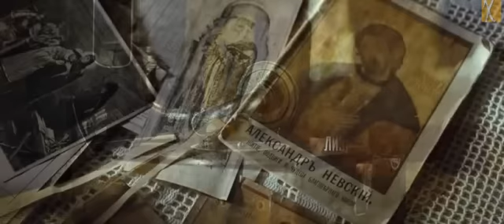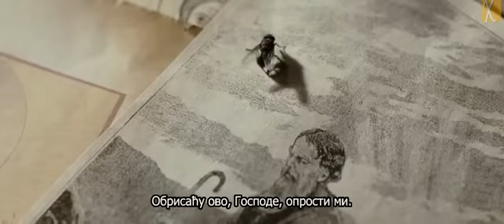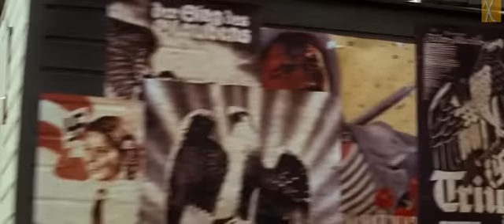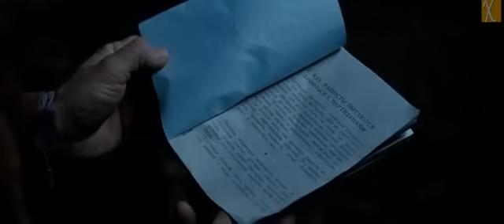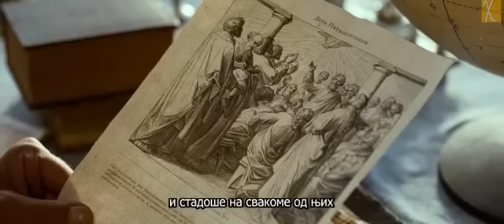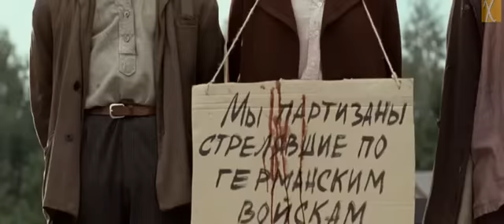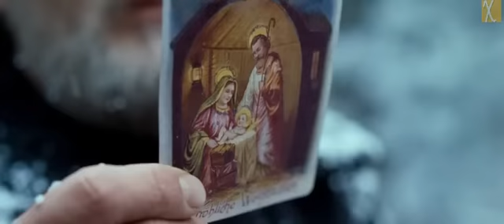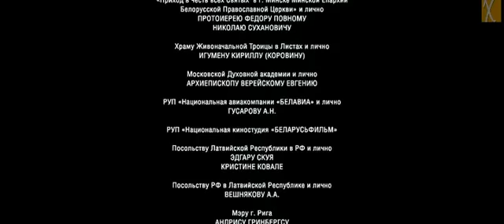Поп (Свештеник) - православни филм, српски титл